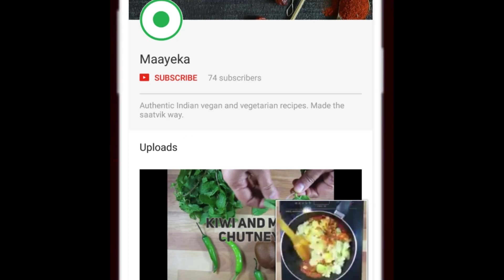Healthy Sooji Toast Recipe | वेजिटेबल सूजी टोस्ट | Rava Toast |Semolina veg Toast | लंचबॉक्स रेसिपी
Healthy  Sooji Toast Recipe | वेजिटेबल सूजी टोस्ट | Rava Toast |  Semolina and Vegetable Toast|  लंचबॉक्स रेसिपी |Kids Recipe |Semolina Breakfast Recipe |Tiffin Recipe for Kids

A quick, easy and filling snack made with semolina, vegetable and bread. This sooji toast/ Rava Toast can be served for breakfast, tea time snack and a  good option to pack in kids lunch box. Sooji Toast Taste great with ketchup and mint chutney.An easy healthy breakfast and tiffin recipe for kids.

Hi !
All my recipes are Satvic- cooked without using onion and garlic